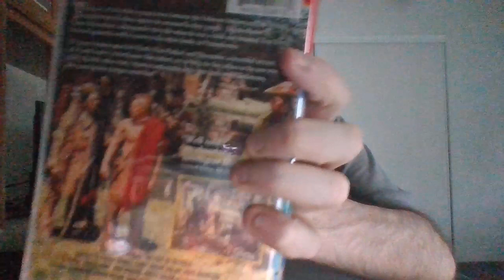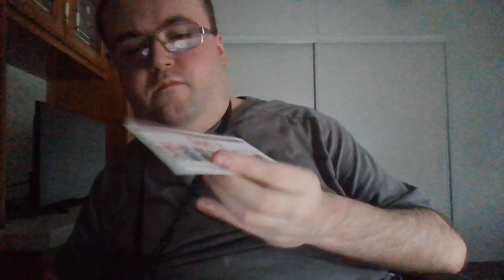Walt Disney's The light in the Forest vhs for sale